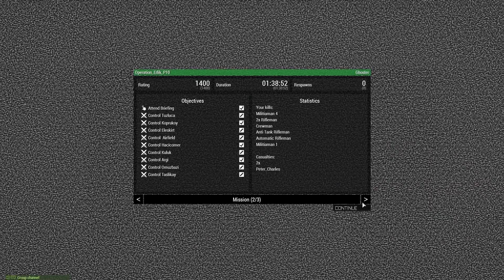ARMA3 CSC: Operational Erlik Phase 8